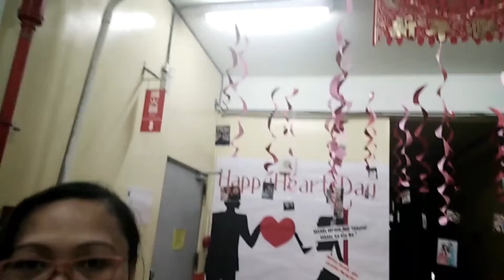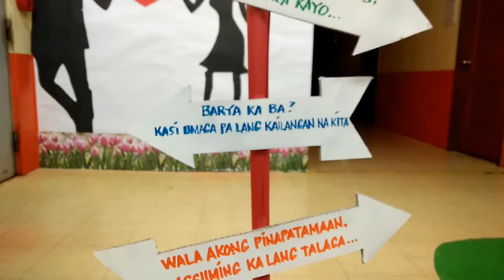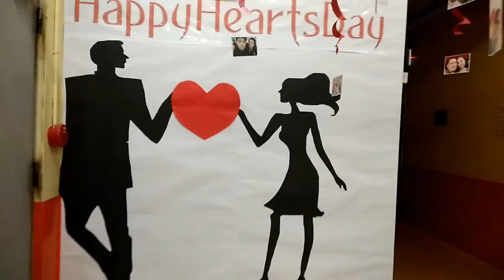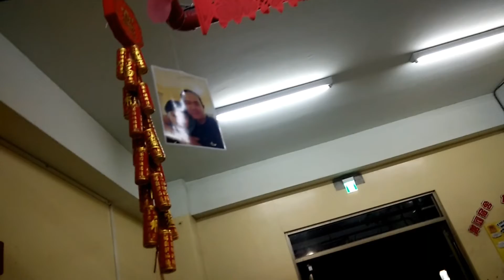GANDA NG DECOR SA DORMITOrY😍 I LOVE ME! TAIWANvBlog#02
GANDA NG DECOR SA
DORMITOY😍